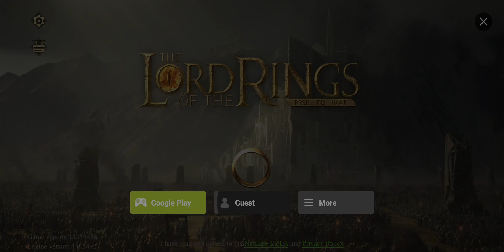The Lord Of The Rings: Rise To War - First Look / Test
In The Lord of the Rings: Rise to War, players will take on the role of a leader and build their armies for conquest, strategically expand their territory and form new alliances in pursuit of the One Ring. The game also features iconic characters who offer unique skills in battle, including Aragorn and Elrond, among other beloved characters.

Also, WB Games tweeted that the background of "The Lord of the Rings: Rise to War" is set in the Third Age of Middle-earth, this latest mobile strategy game will feature iconic characters and locations from the original trilogy."